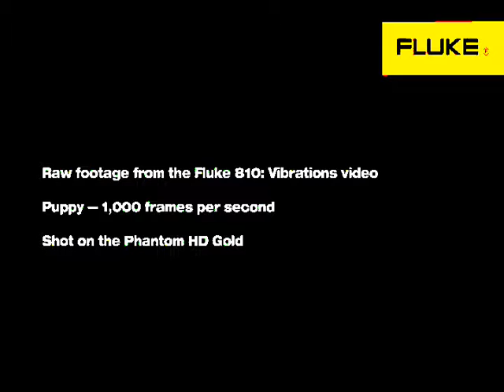Vibration See the unseen Puppy at 1,000 frames per second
add more credit for this video

Explore the world of vibration at 1,000 frames per second.

Directed by Propadata Films. Filmed on a Phantom HD Gold camera.

Vibration. See the unseen.